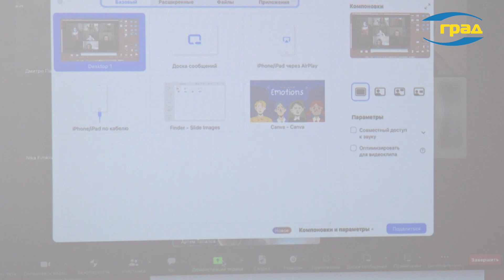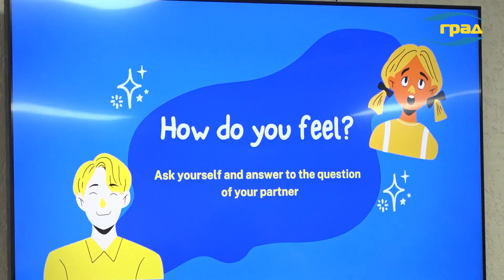Рекомендації та «лайф-хаки» для вивчення англійської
Учні ліцею в Одесі активно вивчають англійську мову, розуміючи її важливість у сучасному світі. Навіть у непередбачені моменти, коли доводиться шукати укриття від тривоги, вони не здаються. Музика та наполегливість допомагають їм продовжувати навчання та розвиватися.